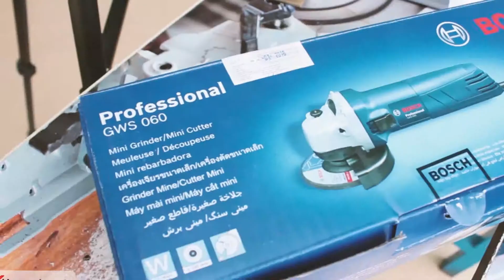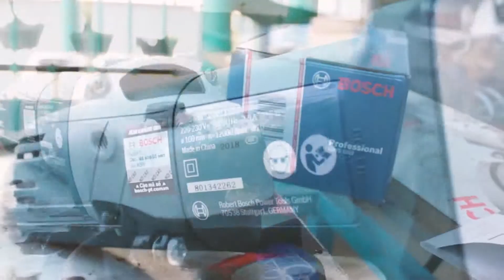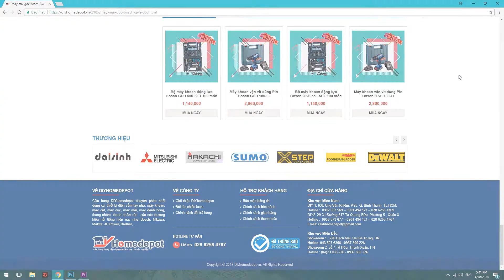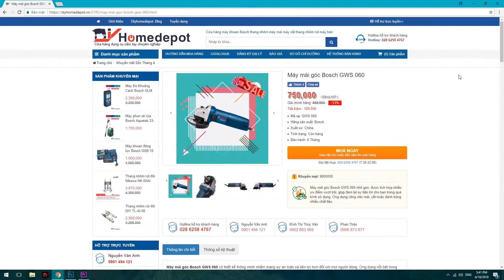Review thực tế- Máy mài góc Bosch GWS 060 - DIYhomedepot.vn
- Mã sản phẩm: GWS 060
- Nhà sản xuất: Bosch
- Xuất xứ: Trung Quốc
- Tốc độ không tải: 12.000 vòng/phút
- Kích thước trục: M10/M14
- Đường kính đĩa: 100mm
- Trọng lượng: 1.6kg
DIYhomedepot là hệ thống cửa hàng bán lẻ các dụng cụ điện cầm tay của các nhãn hàng nổi tiếng như Bosch, Nikawa, Stanley, Dewalt, Makita... với giá cạnh tranh, quà tặng giá trị.

➡ Hotline hổ trợ:
DIY 1: 63E Ung Văn Khiêm, P.25, Q. Bình Thạnh, Tp.HCM.
DIY2: 29-31 Đường 817 Tạ Quang Bửu  Phường 5 , Quận 8
DIY3: 591, Tô Ngọc Vân, P.Tam Phú, Thủ Đức